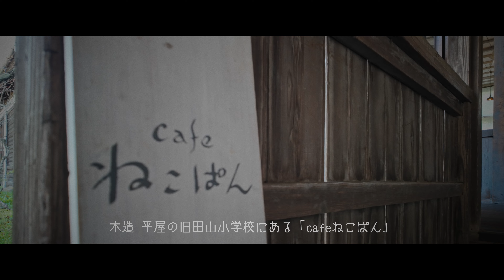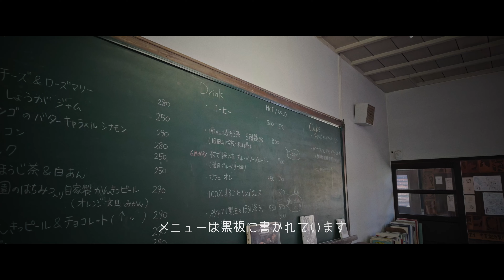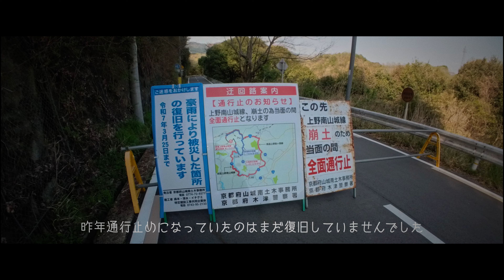CRF250Rally touring 京都府南山城村【cafeねこぱん】dji osmo pocket3 insta360go3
久しぶりのバイクツーリング動画です

京都府南山城村の「cafeねこぱん」に行ってきました
ベーグル最高です！